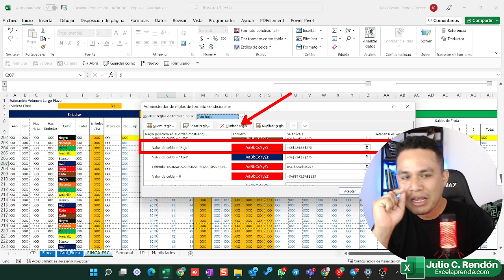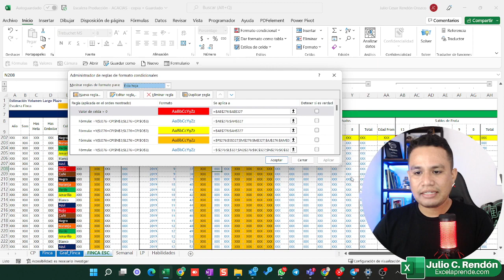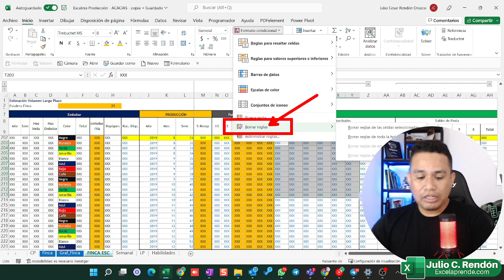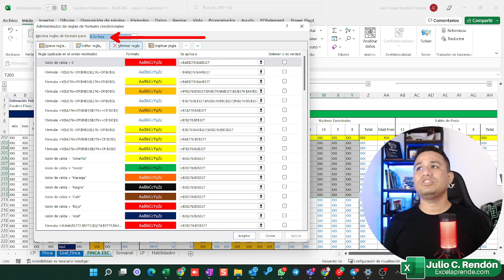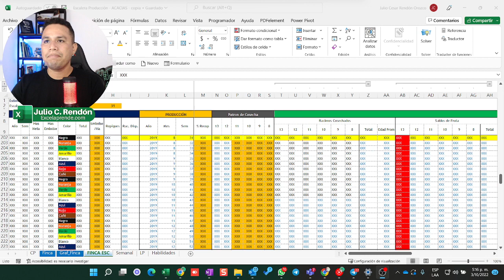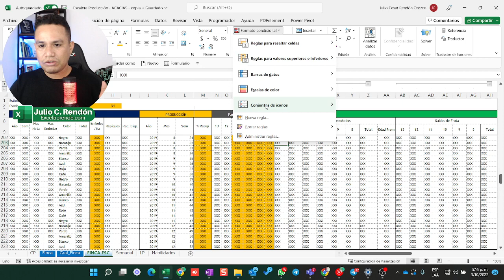🚫 Eliminar reglas formato condicional EN EXCEL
Si no quieres perder tiempo eliminando varias reglas de formato condicional debes aprender este truco de productividad.

🔔 Activa el recordatorio de esta clase y del canal para que no te pierdas de absolutamente nada